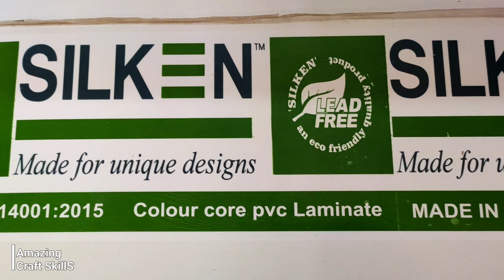New Modern Updated BEDROOM DESIGN || Interior Bedroom Design Ideas By Woodwork Zone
Modern Updated BEDROOM DESIGN || Interior Cupboard And Bedroom Design By Woodwork Zone